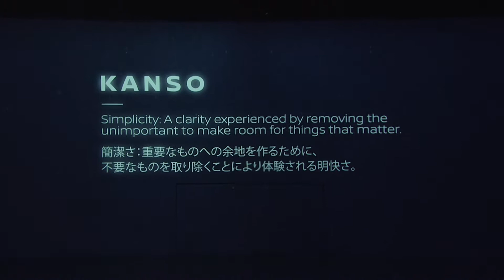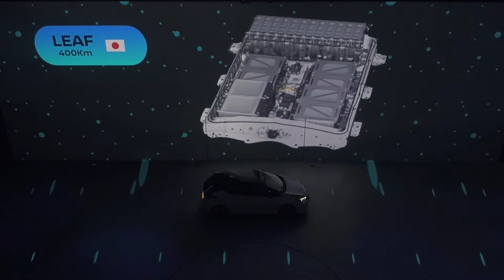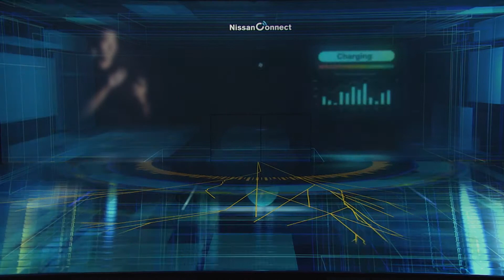2018 Nissan Leaf World Premiere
Specifications:
Electric motor:
Max output - 110 kW (150 PS) at 3,283-9,795 rpm
Max torque - 320 Nm (32.6 kgf-m) at 0-3,283 rpm
Transmission - Single-speed, FWD
Top speed - 144 km/h (90 mph)
Cruising range - 378 km (235 mi)
Charging time - 16 hours (3 kW) / 8 hours (5 kW) / 40 minutes (quick charge)